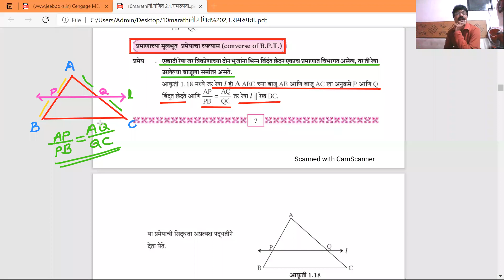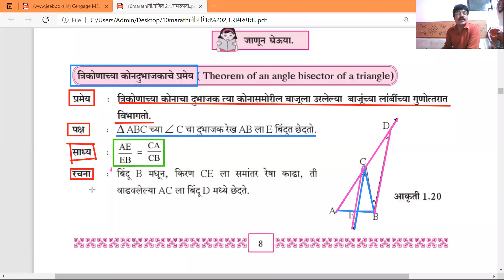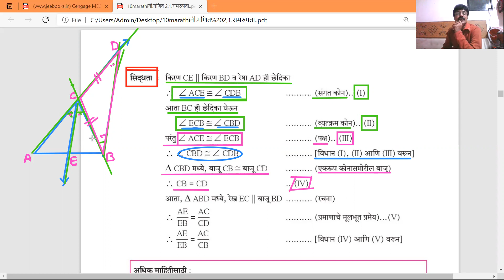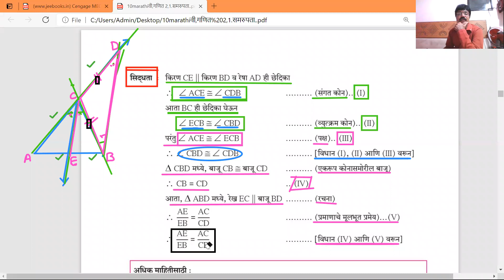L6,10वी, गणित 2, प्रकरण 1, समरुपता